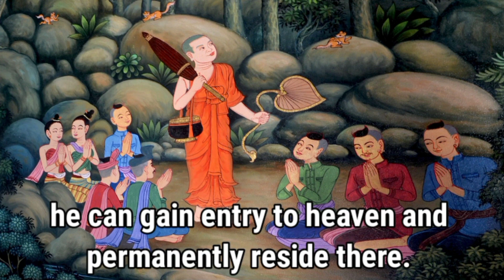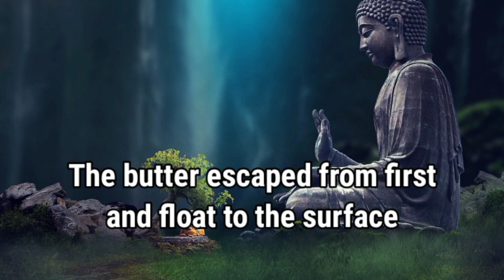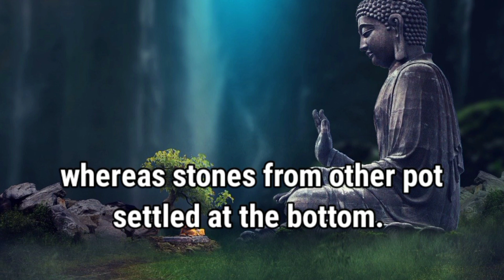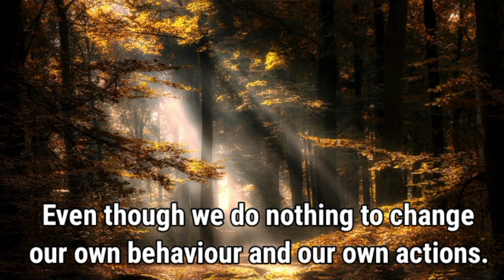THIS LAW OF KARMA WILL SAVE YOUR LIFE || Buddha life Story Of Law of Karma | Enlightened Words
Motivational story from the life of Gautam Buddha in which buddha teaches the law of karma to a man who wants to perform afterlife rituals for his father.